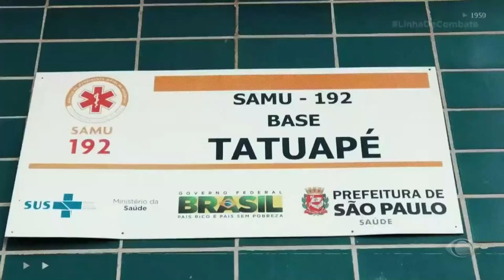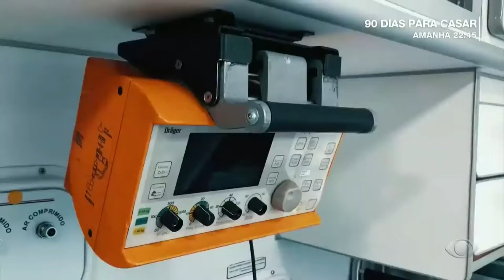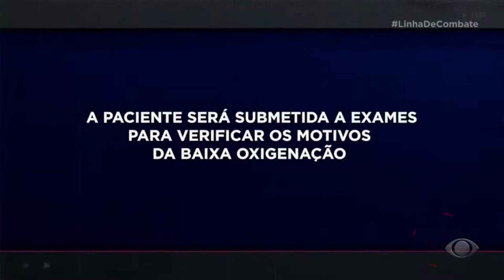COMO É UM DIA DE TRABALHO DO SAMU EM SÃO PAULO (12 HORAS)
O SAMU de São Paulo recebe cerca de 3200 ligações por dia. Desde do começo da pandemia o serviço vem batendo recordes de atendimento. Vem ver como é um dia de trabalho do SAMU em São Paulo.

O LinhaDeCombate acompanha as operações policiais por todo o Brasil. Toda quinta-feira, às 22h30, na tela da BandTV.